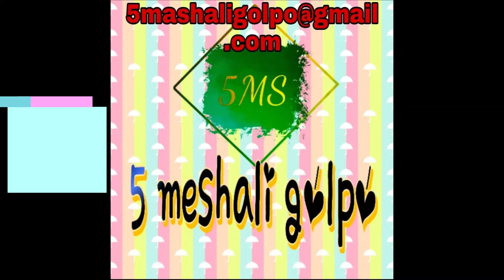5meshaligolpo | Raja | Banaful | Balai chand Mukhopadhyay | Bangla Golpo | Episode - 17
voice - Moumita Sengupta
enjoy and stay with us
bingali golpo
bengali horrer
bengali story